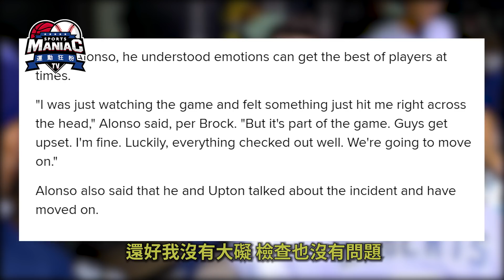亂丟頭盔砸傷隊友 | Helmet Tossed Into Teammate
在棒球的最高殿堂美國職棒大聯盟中
我們都知道 這裡是齊聚世界各地好手的棒球聖地
除了可以看到精彩的比賽
也可以看到球員在球賽中靠著個人的能力獨領風騷
但是如果球員表現不好的時候
這恐怕也是唯一的地方
會發生慘絕人寰的小插曲